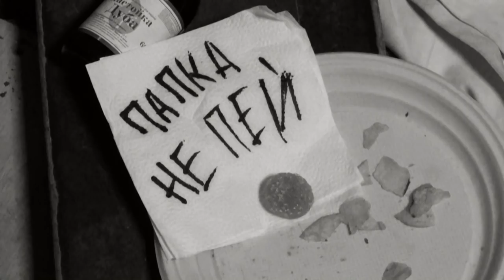Творческая атмосфера или пузырьки это вкусно!!!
Все это указывает на то, насколько напряженной работы требует истинный творческий процесс.